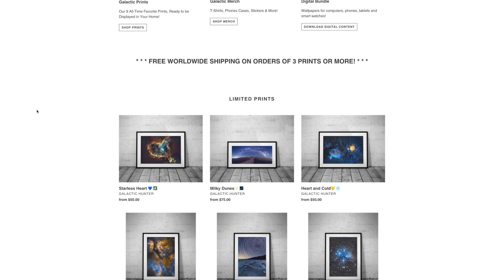Quick Announcement!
This will be available for only 10 days :)

Other:
Lithium lightweight battery